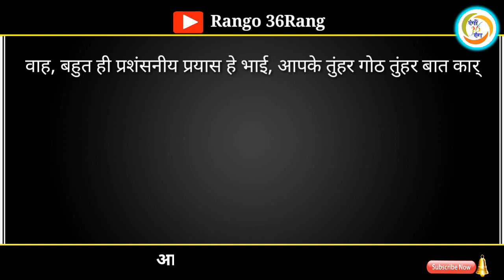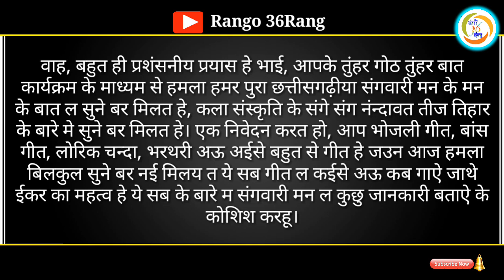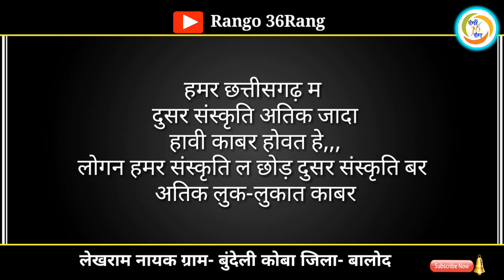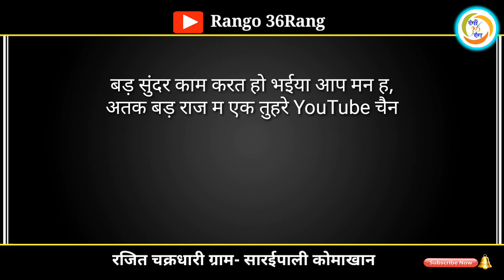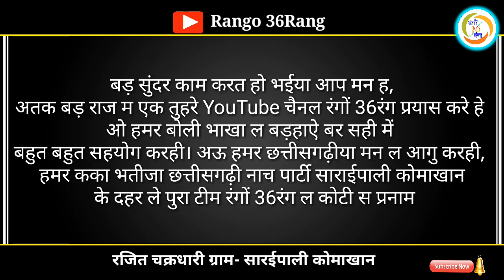का छत्तीसगढ़ में ओड़ीया पड़हाई होही ? तुंहर गोठ तुंहर बात / खास हमर छत्तीसगढ़ीया मन बर - Episode 03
हमर यह कार्यक्रम  कईसे लगीस हमला जरुर बताहू
हमर संग जुड़ सकत हो,,
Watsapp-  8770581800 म